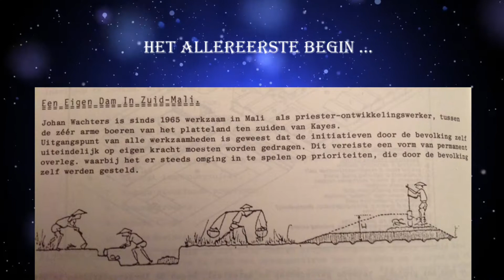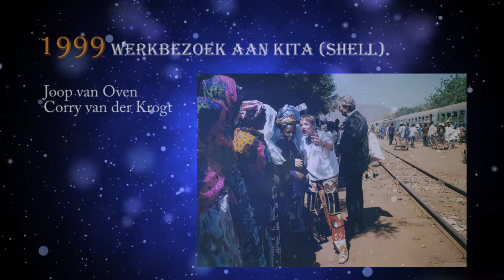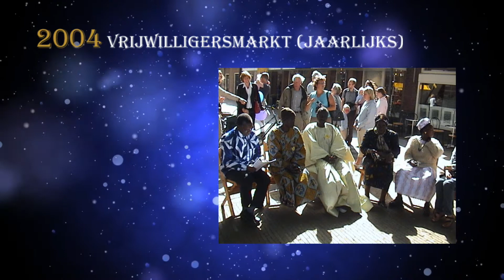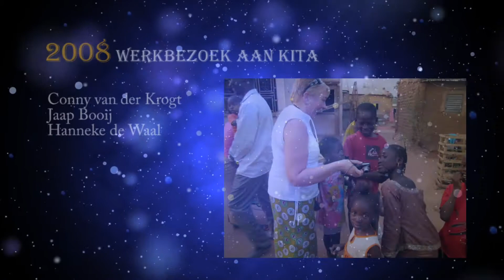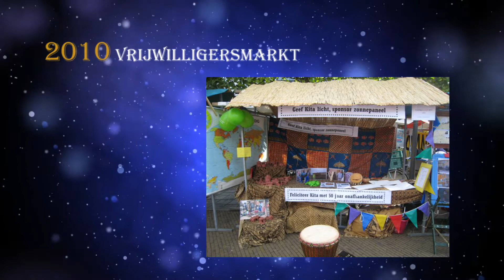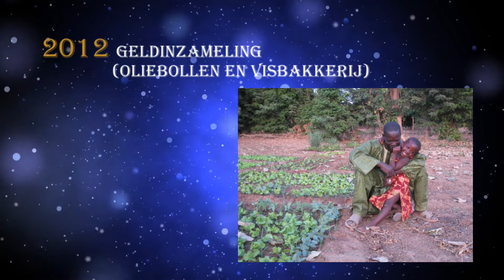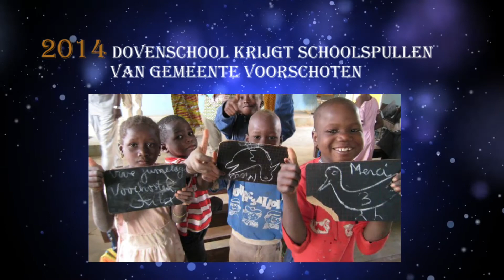35 jaar Jumelage Voorschoten-Kita (tijdlijn)